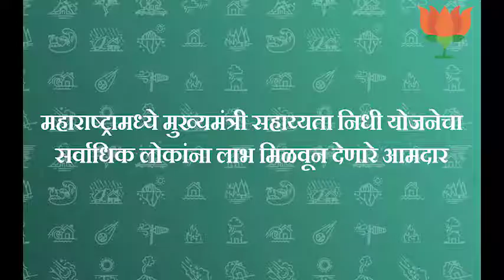Krishna khopde mla east nagpur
Mukhyamantri arogya seva